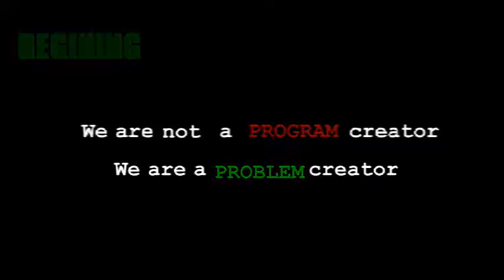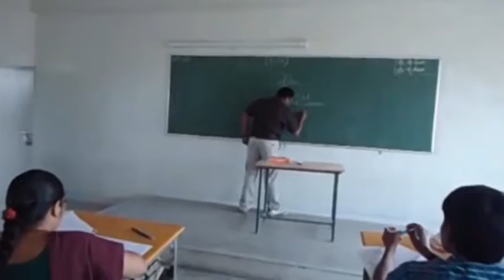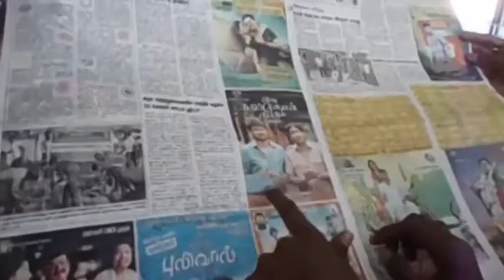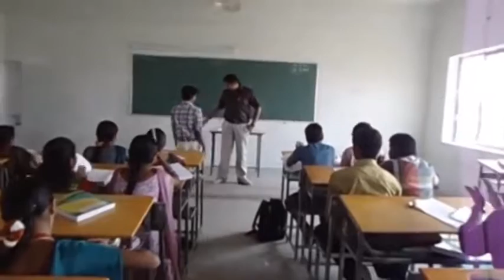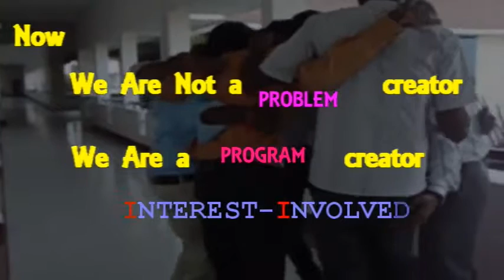Tamil Shortfilm LATER I-I film by Gowtham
The message telling shortfilm without know the making skills and post production skills Gowtham|Parthipan|Mylendra Prabu|Jagadish|Aravind|M Mathan|G Mathan|Saravanan|Mohan|Hariram|Venkat Ragavan